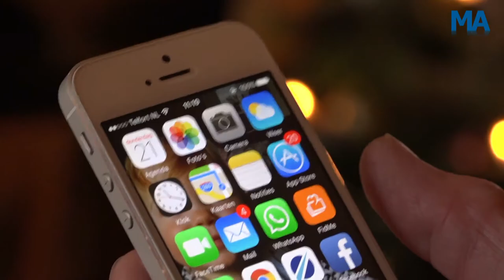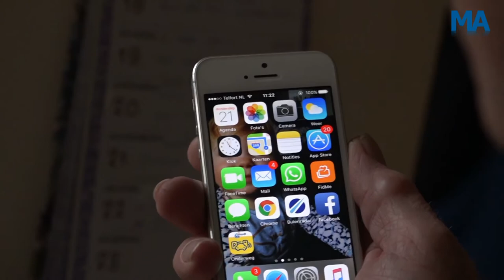Je kan nu eindelijk in heel Andijk bellen en gebeld worden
ANDIJK - Na jaren van onvrede is het mobiele netwerk in Andijk dan eindelijk verbeterd. Gisterenmiddag heeft KPN de gsm-mast aangezet, waardoor de inwoners gewoon kunnen bellen en appen met hun mobiele telefoon. Verslaggeefster Marieke Pijlman ging de proef op de som nemen.